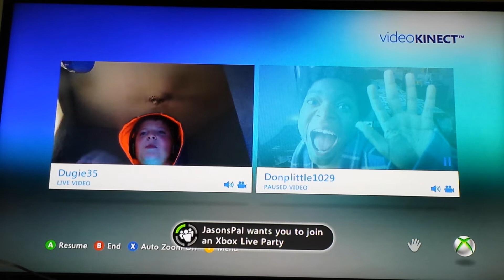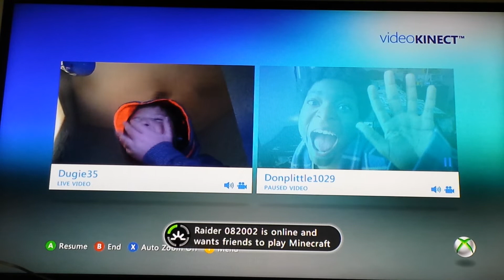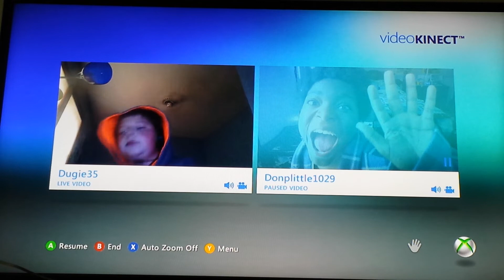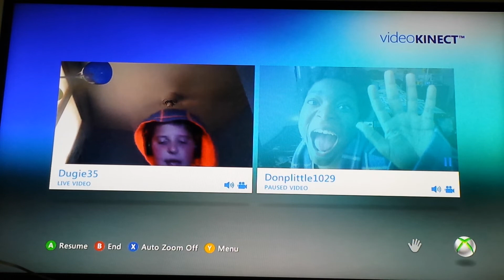Let's Meet - Dugie35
Dugie35 wants to video chat meet with you guys!! Let's meet him!!